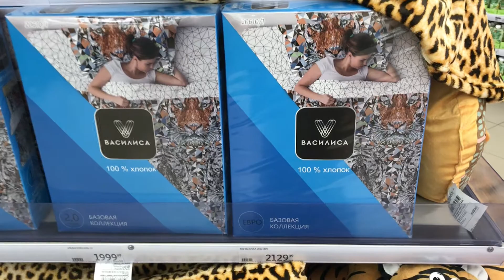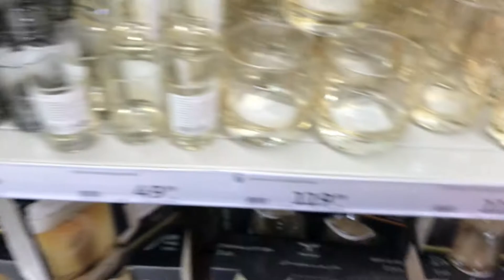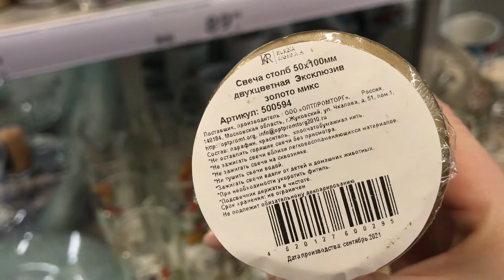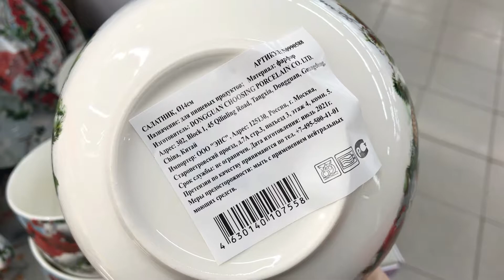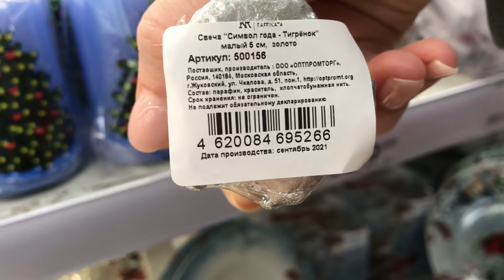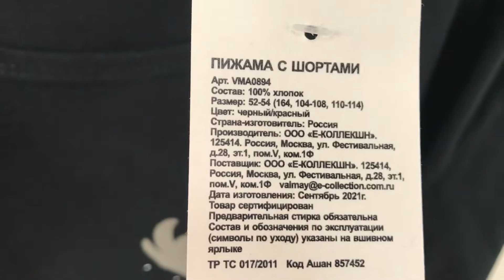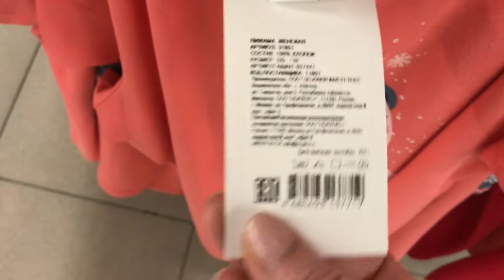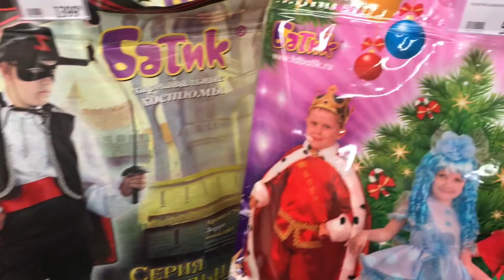Ашан Новый год Новинки 2022 🎄🎁 Новогодние украшения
В этом видео Потрясающие новогодние новинке в магазине Ашан.
Новогодняя посуда, одежда и много других интересных находок.